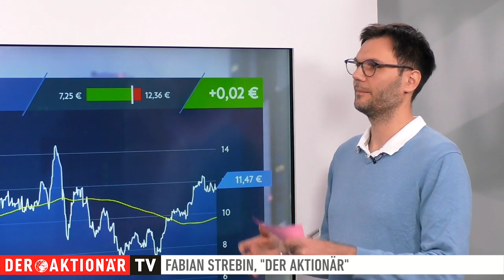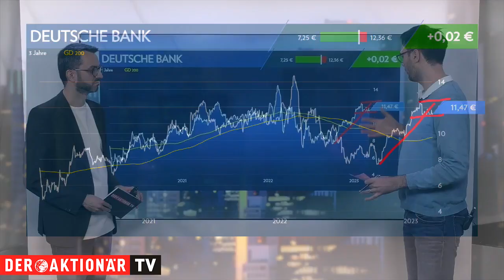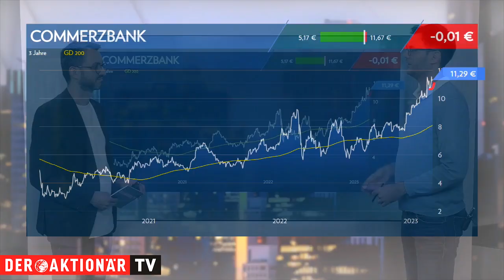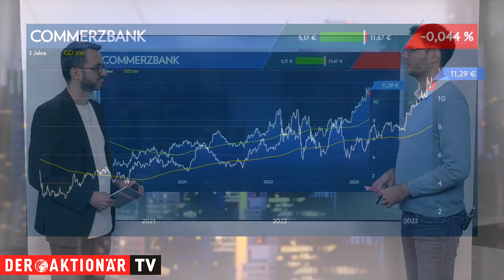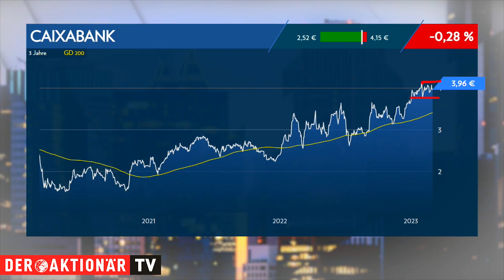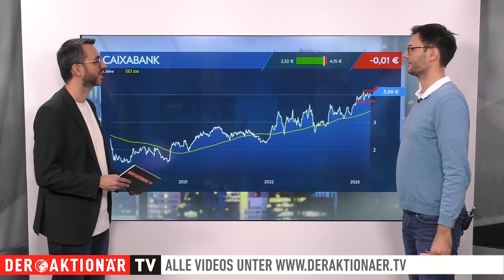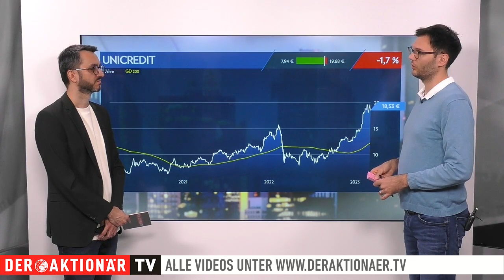Deutsche Bank, Commerzbank, Bank of Ireland, Caixabank, UniCredit - das rät Fabian Strebin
Fabian Strebin vom Anlegermagazin DER AKTIONÄR informiert über die Lage im Finanzsektor. Heute geht es um Bei den Einzelwerten geht es heute um die Deutsche Bank, Commerzbank, Bank of Ireland, Caixabank und die UniCredit.

Strebin geht in seiner Analyse sowohl auf fundamentale Nachrichten als auch auf die charttechnische Entwicklung der Aktien ein.

00:00 Intro
00:15 Deutsche Bank
03:14 Commerzbank
07:17 Bank of Ireland
09:18 Caixabank
11:44 Unicredit